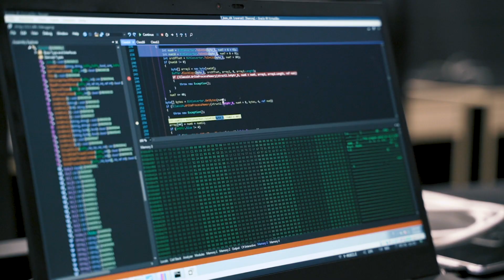Computer Emergency Response Team (CERT)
Quando un'organizzazione è sotto attacco necessita l'intervento di un team pronto e capace. L'esperienza non è un "nice to have", in questi casi l'esperienza gioca un ruolo fondamentale! Il nostro Computer Emergency Response Team (CERT) è addestrato per migliorare il tempo di risposta ad un incidente riducendo il rischio di perdita di dati e di compromissione distribuita

Yoroi CERT manages incidents and studies emerging threat actors
Videos were taken during the COVID pandemic. Each actor had their health checked before filming. As few actors as possible were involved in the shooting.